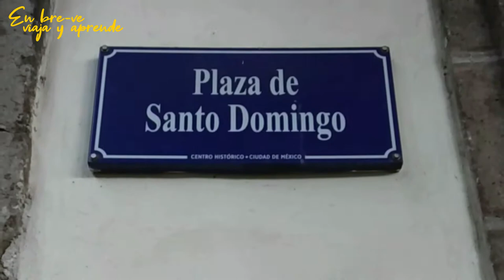✴️PLAZA de SANTO DOMINGO CDMX📿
La plaza de Santo Domingo es la segunda más importante después del Zócalo, fue construida sobre lo que fue la casa de Cuauhtémoc y fue la sede de la Orden de Predicadores de Santo Domingo, también llamados Dominicos. Aquí establecieron su templo principal el templo de Santo Domingo y también otra de sus instituciones, el antiguo Palacio de la Inquisición.
En los alrededores de la plaza se encuentra también la Antigua Aduana que en la época virreinal era encargada de cobrar los impuestos a las mercancías llamados Alcabalas. Otros edificios que destacan son "los Portales de los evangelistas", la casa de Leona Vicario y la casa de "la Malinche", hoy escuela primaria Miguel Serrano.

Está ubicada cerca del cuadro principal de la Ciudad de México, es un lugar digno de conocerse.

Créditos y agradecimientos:
Canción 1:

Canción 2:
Manuel Acuña, escritor mexicano. Grabado tomado del libro Poesías, París, Librería de Garner Hermanos 1890.
Fuente Flickr: Manuel Acuña
Autor: Sergio Zaragoza Sicre
Bajo la licencia Creative Commons Genérica de Atribución/Compartir-Igual 2.0